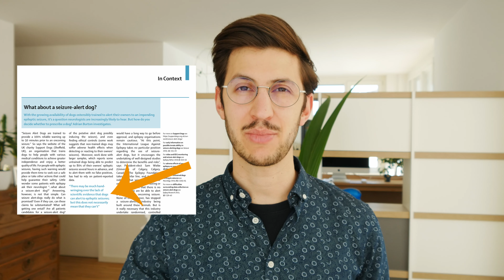Epilepsiewarnhunde - Beeindruckende Fähigkeiten!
Epilepsiewarnhunde bemerken epileptische Anfälle bevor sie auftreten und können betroffene Menschen warnen. Das ist ziemlich beeindruckend. Um mehr über diese Leistung zu erfahren hat mir Frau Küster vom Assistenzhundezentrum Königswinter Fragen beantwortet.